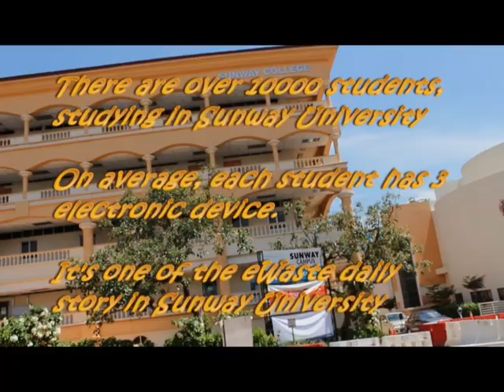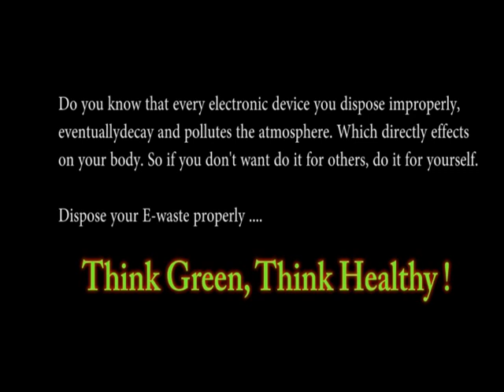E-waste commercial from Sunway students